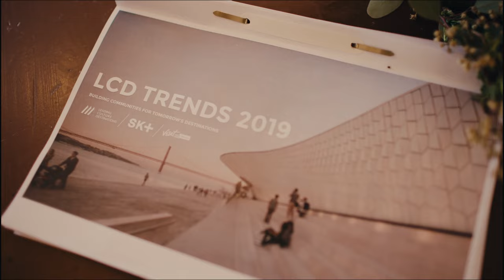LCD Berlin Academy 2020 | Highlights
The LCD Berlin Academy is an intimate knowledge-sharing event for creative thinkers at the intersection of culture and travel to exchange trans-disciplinary expertise, grow trusting networks and co-create tangible solutions.
Therefore our goal is to create a new platform for dialogue and debate between global experts and Berlin’s key actors. We are drawing from the diversity of the city and beyond by inviting thought-leaders with various perspectives and experiences in the fields of art, culture, travel and politics. The Academy offers a unique opportunity to exchange insights and collaborate with a visionary group of people.